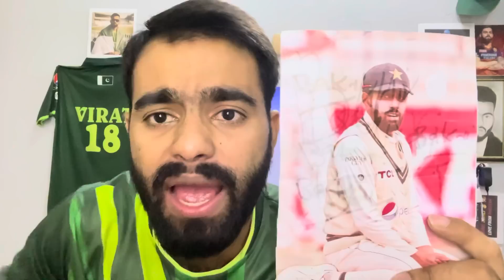Pak Media Crying on Indian Government Not Approved Momin Saqib & Chacha Pakistani Visa Yet | WC 2023